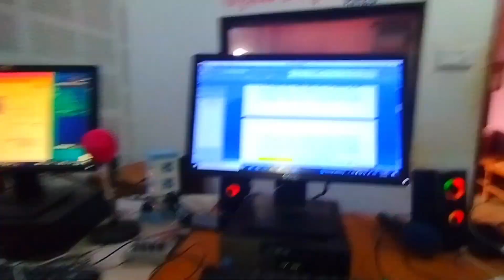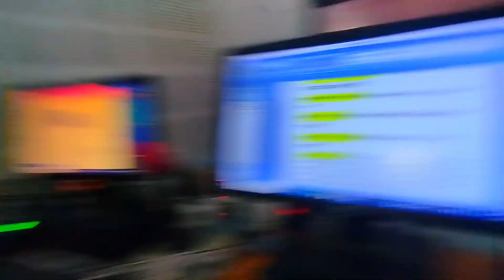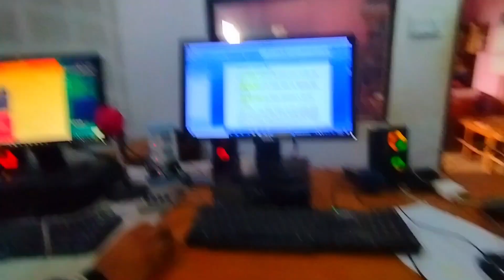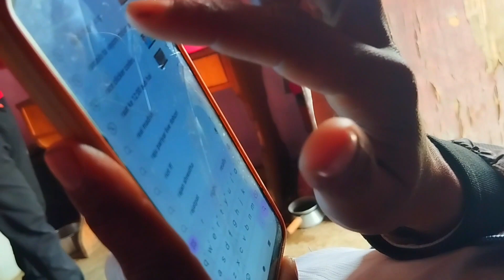kya Ramaila manxya,Aaja ni majja aayo🤩comedy @rajanthapachhetri4478 highlights tranding 🙏